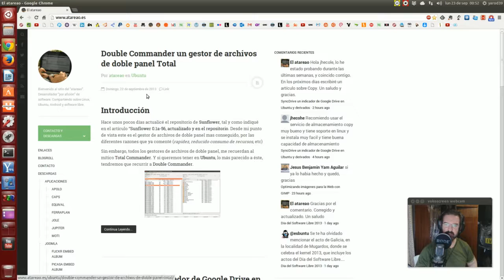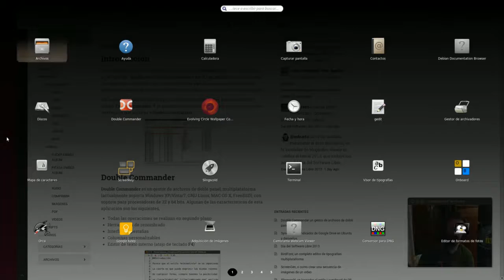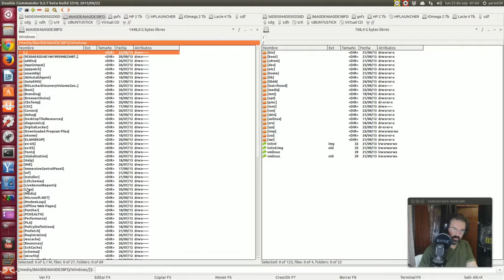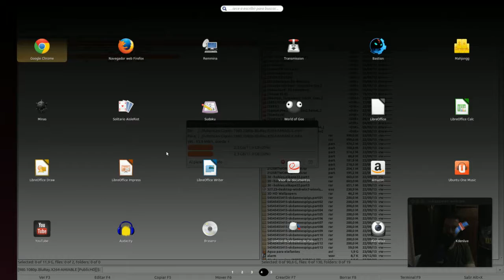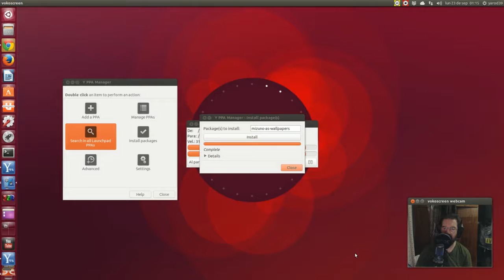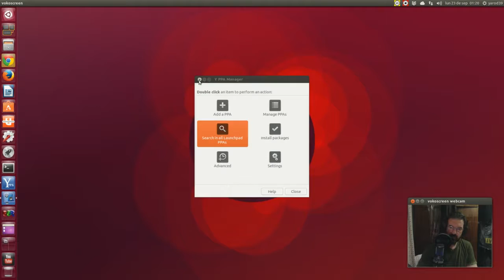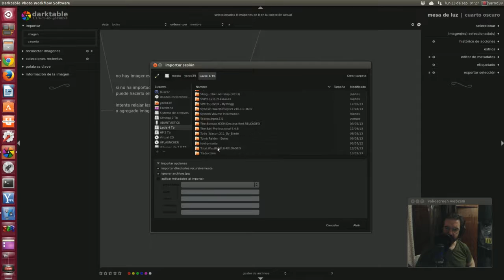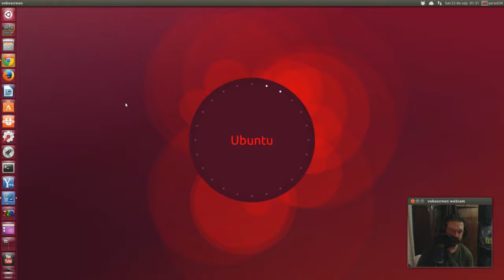Double Commander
Instalación

Double Commander no se encuentra en los repositorios oficiales de Ubuntu. Si lo quieres instalar, abre un emulador de terminal (atajo de teclado Ctrl+Alt+T), y ejecuta los siguientes comandos,

sudo add-apt-repository ppa:alexx2000/doublecmd
Ahora dependiendo de la versión que quieras instalar, GTK ó Qt, tendrás que ejecutar en el terminal el siguiente comando para GTK,

sudo apt-get install doublecmd-gtk
ó para Qt,

sudo apt-get install doublecmd-qt